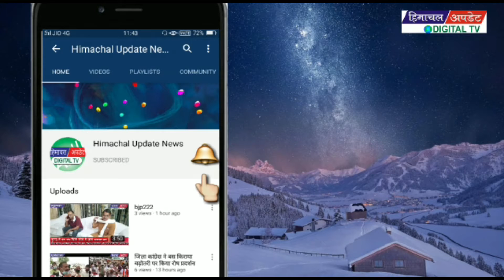हिमाचल के डीजीपी संजय कुंडू ने सीमांत थानों नूरपूर,इंदौरा का किया निरीक्षण